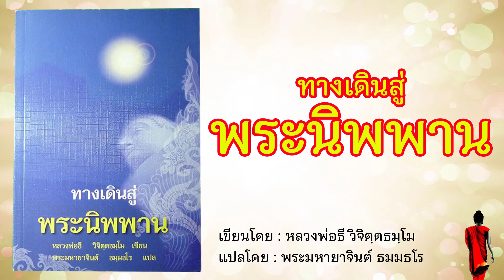EP.92 จิตพระอรหันต์ ชุด ทางเดินสู่นิพพาน เขียนโดย หลวงพ่อธี วิจิตฺตธมฺโม